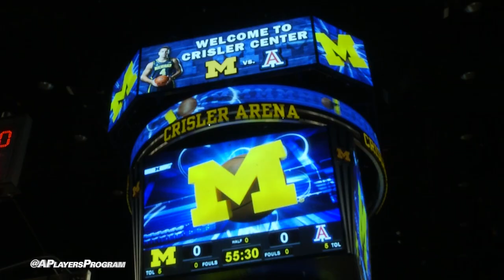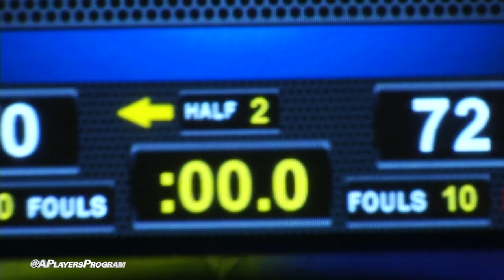Sounds of Arizona Basketball: Michigan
Sights and sounds of Arizona Basketball 72-70 win at No. 25 Michigan.